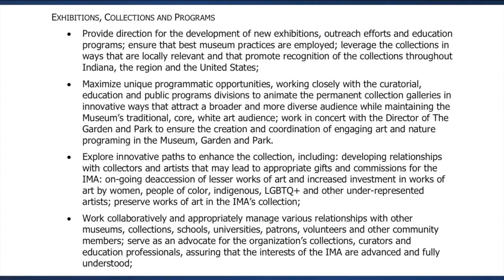RTV6 Latest Headlines | February 17, 12pm